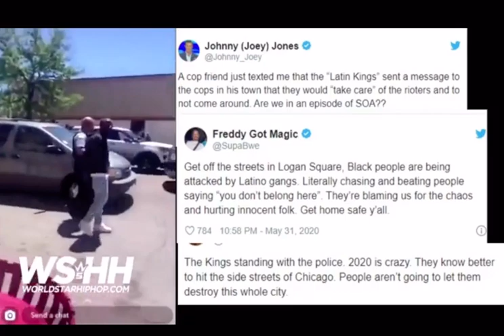Latin Kings Told Cops They Will "Take Care" Of The Rioters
Latino Gangs Standing With 12? Latin Kings Told Cops They Will "Take Care" Of The Rioters.. Footage Of Latin Kings Chasing Looters Out In Chicago!